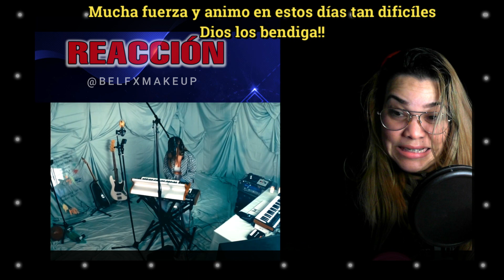Reacción | Rosalía - La Llorona (live)| Bel